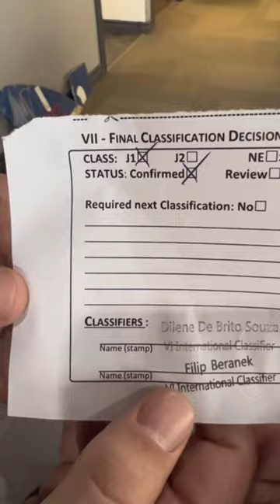👨🏽‍🦯 I’m blind let’s prove it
🥋🇺🇸👨🏽‍🦯 Every 4 years as we get ready for a new Paralympic run — in this case the road to Paris 2024 — there’s something called classification that all visually impaired athletes have to go through. This consists of a bunch of tests from multiple eye doctors. This time there are two categories, J1 and J2. J2 can see a little bit maybe their blindness hasn’t taken over entirely but they are still unable to really see much and defiantly can’t drive a car. J1 is pretty much total blind with some who can still catch light perception. It’s a sad truth that because of the rewards available for winning the Paralympics there are some counties and athletes that try and “fake” to get in the games. This is why classifications happen every run and they’re really strict about it. This classification left me as J1 and the doctors said my blindness is so definite that I’ll never need to undergo classification again. It always sucks hearing your one of the blindest of the blind but it is what it is.